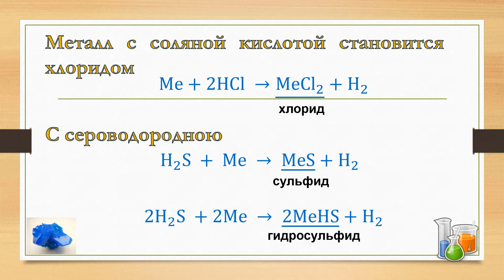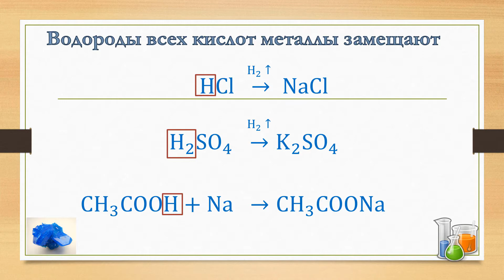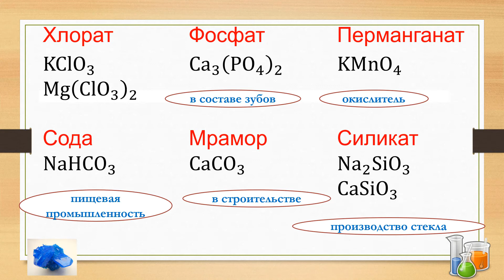Весёлые обучающие песенки для детей по химии. Изучаем соли.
Весёлые обучающие песенки для детей по химии. Изучаем соли. Для учеников средних школ.